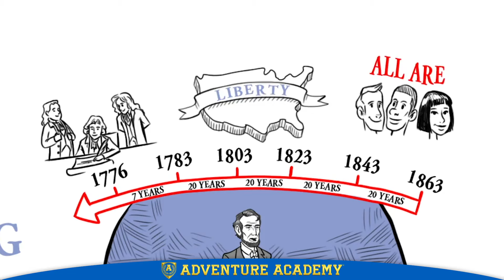"Footsteps Through History: The Gettysburg Address" by Adventure Academy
In 1863, when the country was divided by the Civil War, President Abraham Lincoln gave the Gettysburg Address. Hear why this speech is regarded as one of the greatest in American history in this episode of Adventure Academy's "Footsteps Through History" series.